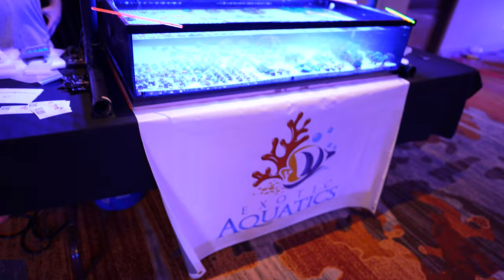KW Coral Show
0:00 Introduction
0:25 KW Coral Show
2:42 Snow
3:34 Treasure Corals
4:15 Kevin
4:51 Cultured by Science
7:59 My Booth
8:37 Big Als
10:22 Jardins De Mer
10:59 Little Coral Shop
12:39 Cool Dude's Corals
13:13 Royal City Reef
14:22 Exotic Aquatics
15:06 Candy Corals
15:38 Wrap Up